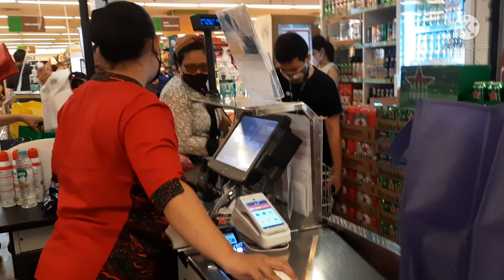IKAN SEGAR | Kegiatan Minggu sore menemani mama.